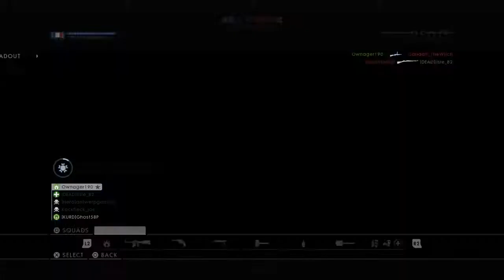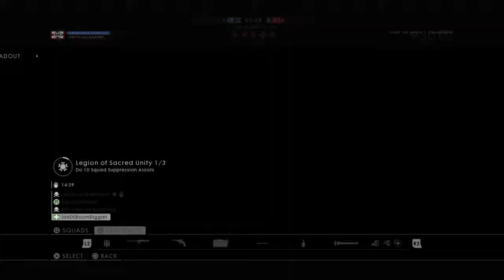Battlefield 1 devils anvil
I make gameplay videos of Call of duty and Battlefield